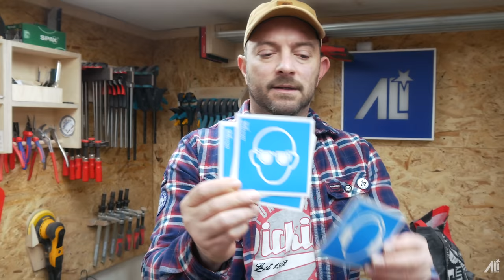Ein Traum wird wahr, 2020 wird mein Jahr! Jetzt heißt es nur noch warten.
Ich freue mich auf das Jahr 2020. Vieles ändert sich und ich bin bereit. Was es ist, erfährt ihr in dieser Folge WAS GEHT AB?